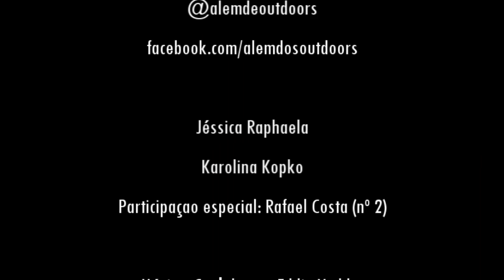Agenda cultural - 1º a 3 junho de 2012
Dicas para o final de semana em Brasília.
Pedimos que, em caso de reprodução, os devidos créditos sejam citados.